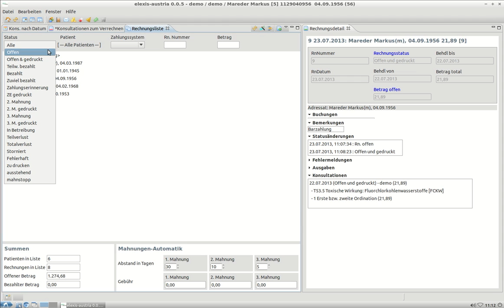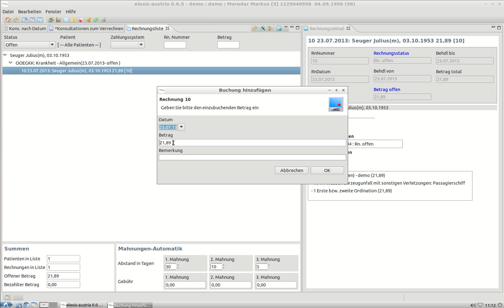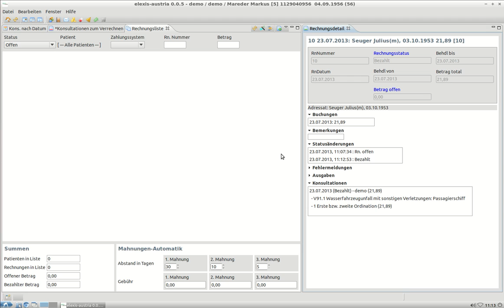Zahlungseingang verbuchen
Dieses Video zeigt, wie Sie in der Arztsoftware elexis-austria einen Zahlungseingang zu einer Rechnung verbuchen können.